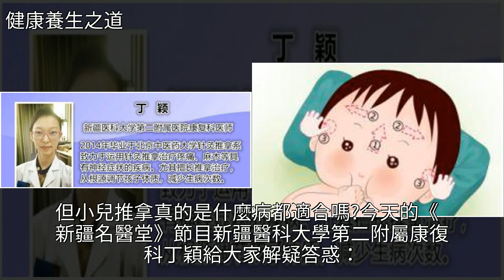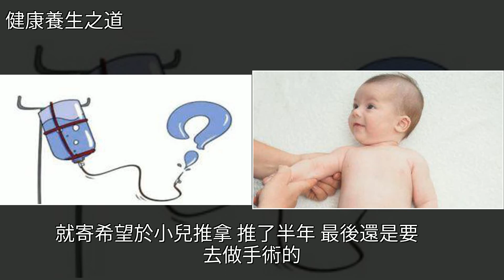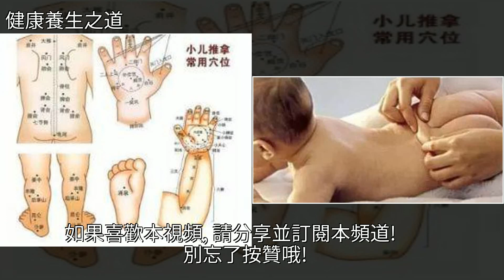小兒推拿大有講究，家長切勿輕易“動手”，[健康養生之道]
小兒推拿大有講究，家長切勿輕易“動手” [健康養生之道]小兒推拿,穴位,腹瀉,中醫,便祕小兒推拿大有講究，家長切勿輕易“動手” [健康養生之道]小兒推拿 穴位 腹瀉 中醫 便祕